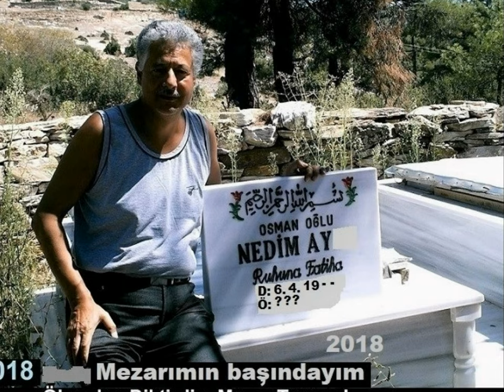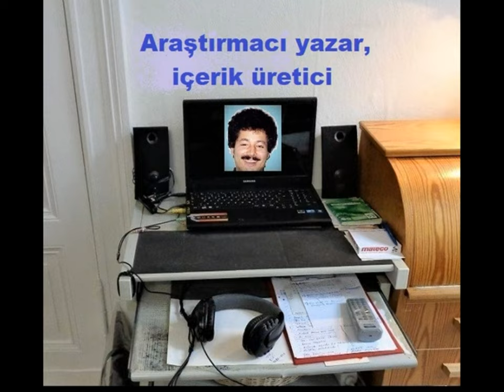DUYGUSAL (11X) EMOTIONAL-SHORT-KISA-HÜZÜNLÜ INSTRUMENTL FON-ÖZEL GÜZEL MUSICS (BiYOKRAFiM. Nedim Ay)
ORIGINAL SOUNDS: (11X-INSTRUMENTAL) GÜZ GÜLLERi (HAKAN TSYN) 2-ELEKTR SAZ GÜZEL NAZIK MELODI 3-COK GÜZEL DUYGUSAL 4-GITAR..SHERIF ELGESR 5-YAGMURLA GELSEN (AYDIN ÖZRÜRK) 6-YIKILMISIM BEN (IBO) ORJINAL STÜTYO 7-NEYLEYIM SEN YOKSAN E-(FERDI TAYFR) 8-HATIRASI VAR (YILDIRIM GENCER) 9-HAYATIMA BIR SON VERMEK iSTR. (IBO) ALT YAPI KARAOKE 10-MÜTHIS DOGA VE KUS SES+MUZiK 11-ELEKTR. SAZ ARABESK DAMAR-KORG-ALi BOZKURT (ÖZEL GÜZEL. YAPIMCI; Nedim Ay 4.24